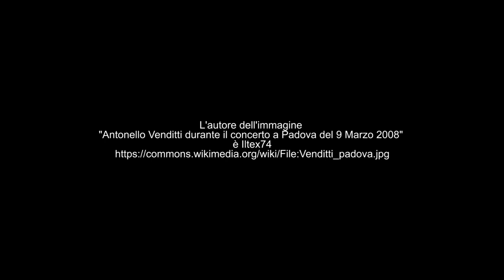VENDITTI intervista ai fan al concerto di Bologna 2 marzo 2019 Sotto il segno dei pesci tour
Interviste ai fan alla data di Bologna del tour "Sotto il segno dei pesci" di Antonello Venditti il 2 marzo 2019 . A cura di Marco Amendola